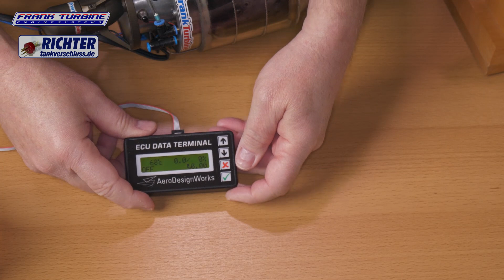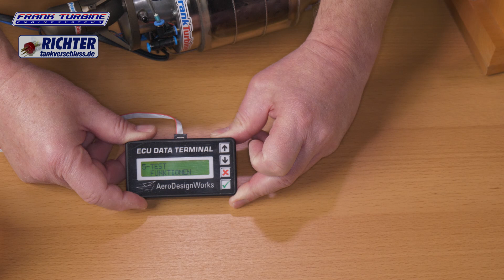Turbinentechnik für Einsteiger Teil-4 Inbetriebnahme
Da Turbinentechnik manchmal nicht ganz einfach ist, möchte ich mit dieser Videoserie ein bisschen Licht ins Dunkel bringen.
Die Serie ist für alle Einsteiger in diese besonders faszinierende Technik gedacht, aber auch die "alten Hasen" werden mit Sicherheit das eine oder andere Interessante entdecken.

Gemafreier Soundtrack von Frametraxx